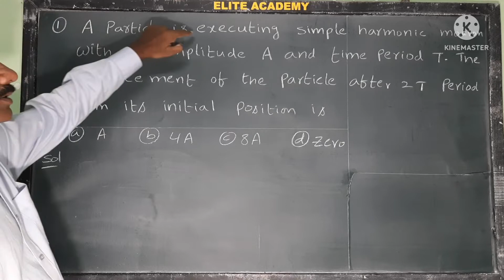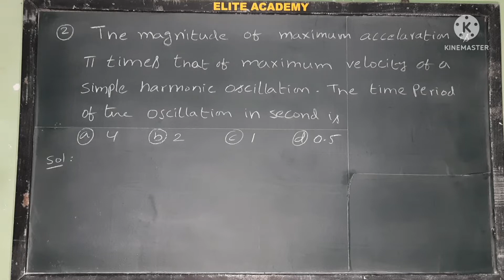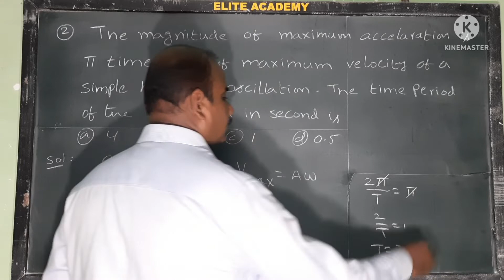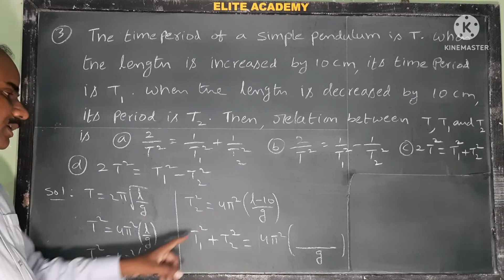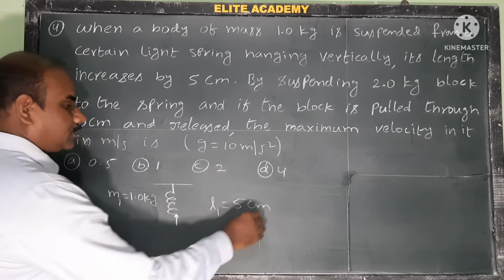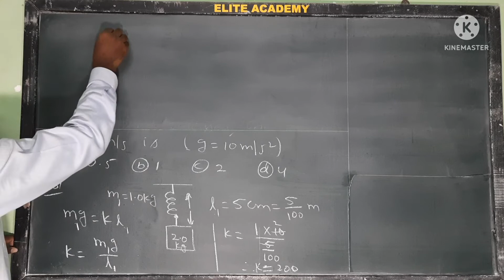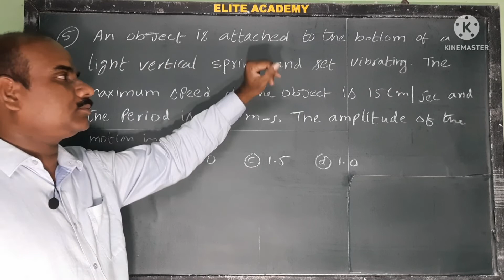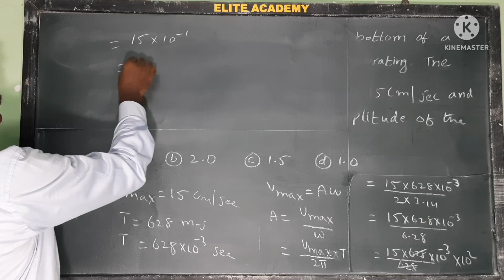Oscillation | EAMCET previous problems | Set-1 | Problems: 1-5